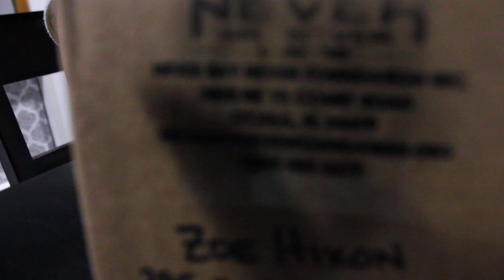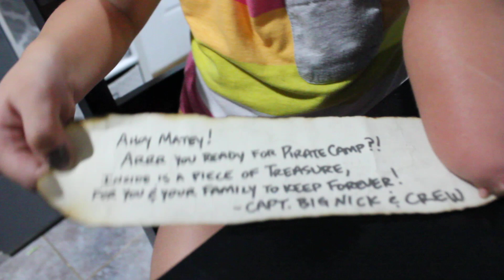Surprise Package in the mail.. Pirate Camp!!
There is a foundation called Never Say Never, they are completely amazing.  They help children learn how to do all kinds of things like play sports, sail a boat, just learn how to be kids like other kids who have all their limbs.  Pirate camp will teach Zoe how to sail a boat, paddle board, look for treasure and just have so much fun.  What is even more amazing is it is free to us, we had to apply and they pick only so many families to go.  We got picked so this will be our first time.

If you would like to sponsor a child for camp please go to NeverSayNeverFoundation.org and donate there.